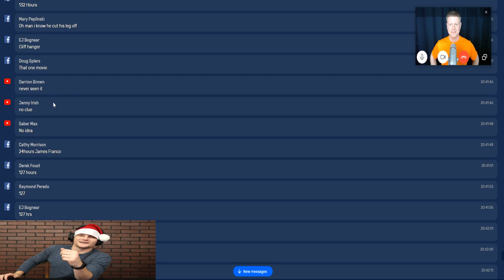The Atomic Bear Show : Episode 2 - Stranded in a car? What do you need to make it?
In this episode of The Atomic Bear show, we cover things you need to add to your vehicle to be ready to face emergencies.

You can download a free guide that summarize everything discussed in the show with further